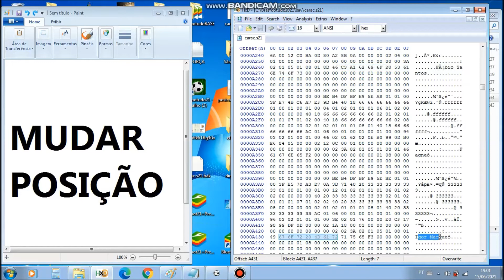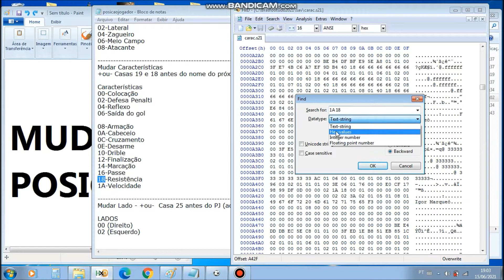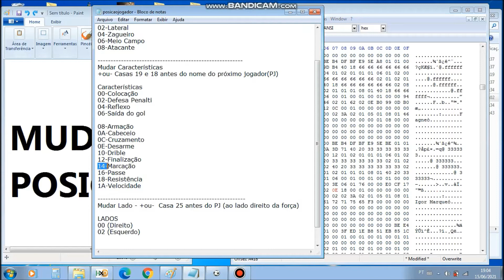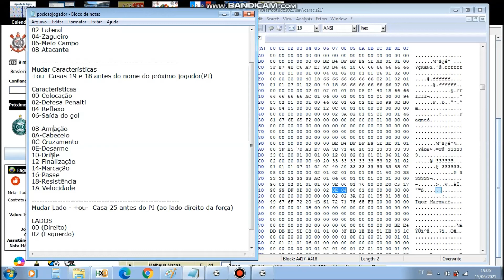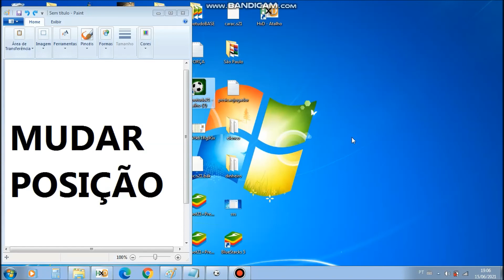Mudar a posição de jogador durante a temporada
Nesse vídeo mostro como você pode alterar a posição dos jogadores, as características e também o lado no BRASFOOT 2021.